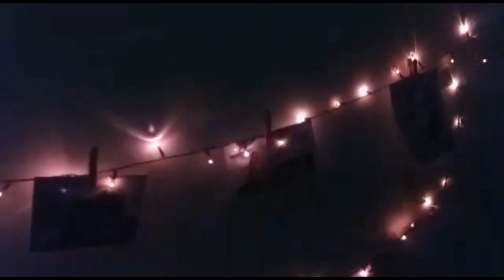😱VOLÉ EN PARAPENTE POR PRIMERA VEZ!!! un sueño cumplido😍| Andrea Villamizar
MIINI VLOG!!

Hola babys  😍!!  maravillosa experiencia

comenta si te arriesgarias?

ARRIESGATE Y SUEÑA 😍